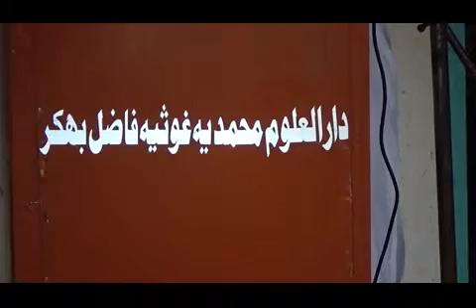allama muhammad ramzan farooqi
جلسہ تکمیل حفظ قرآن بمقام فاضل ضلع بھکر